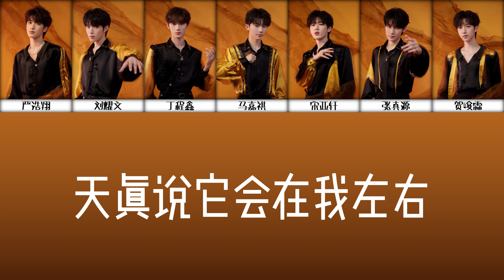【TNT时代少年团】《乌托邦少年》收官曲《理想之途》去人聲伴奏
⚠️本頻道影片皆為自製，搬運轉載請事先詢問⚠️